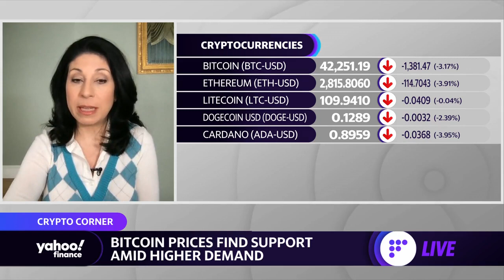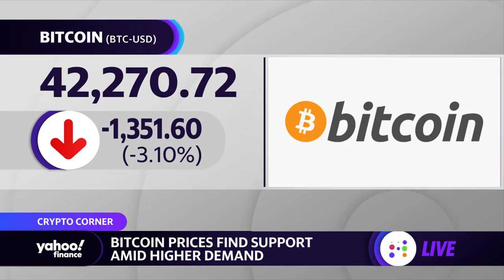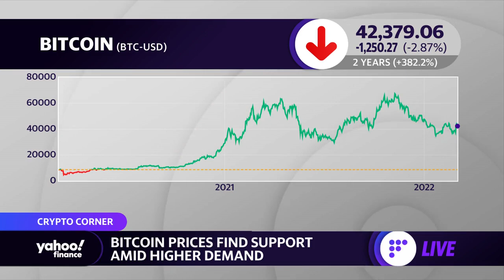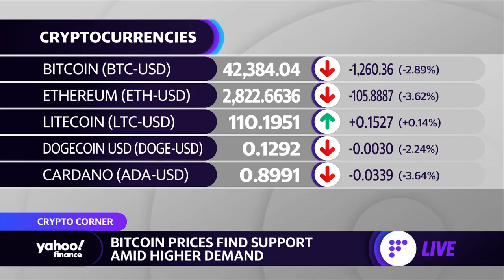Ukraine receives a record number of bitcoin donations, Bitcoin Swan CEO says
Bitcoin Swan CEO Cory Klippsten joins Yahoo Finance Live's Alexis Christoforous to discuss bitcoin's price and the cryptocurrency market as the Russian invasion of Ukraine continues.